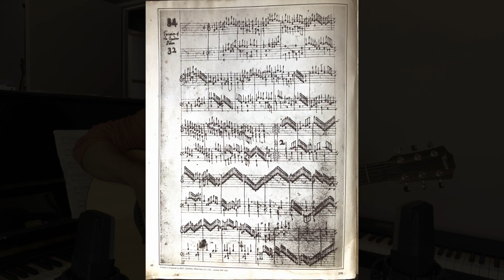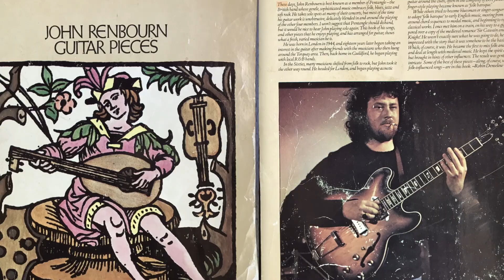The Earle of Salisbury (William Byrd - Arr. John Renbourn)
- L'arrangement de John Renbourn de cette pavane de William Byrd, compositeur anglais de la Renaissance.

Septembre 2022.